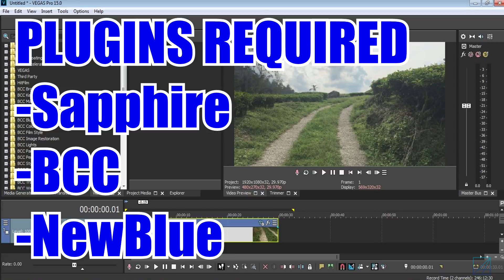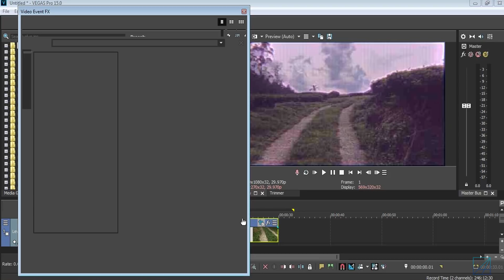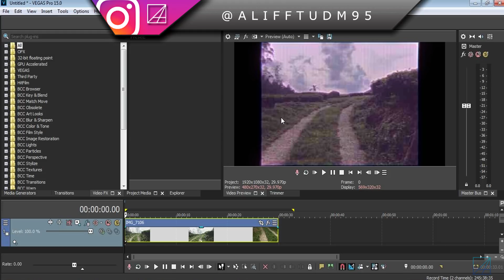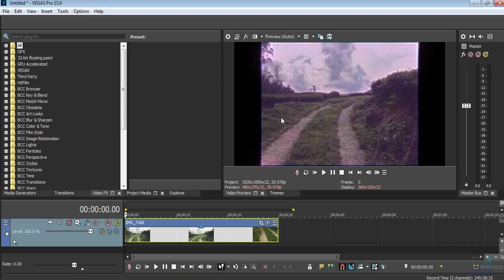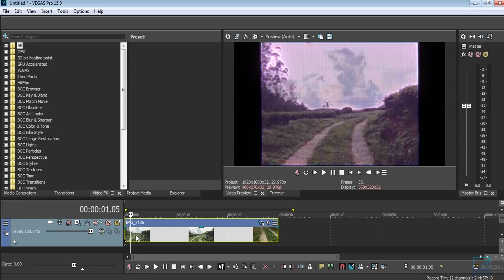Free VHS Video Home System presets for Magix Vegas Pro + Giveaway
Hello everyone! Today I will give a VHS presets for Magix Vegas user . You may need a total of 3 plugins which is Sapphires, BCC and Newblue. Also I want to say thank you so much for the massive amount of support through out the year and I really could't make it without your support on this channel. So to show my appreciation to all of you guys I'm giving away a Magix Vegas Pro 14 Edits for free. Its a legal software and you don't need to worry about piracy issues as well virus

Link for Plugins required